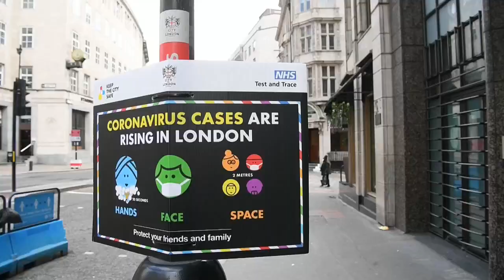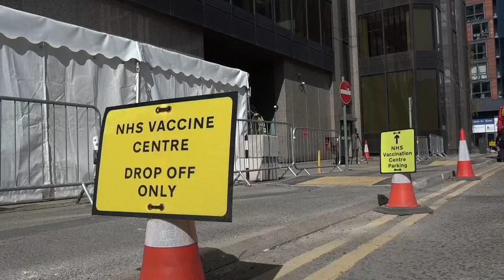El Reino Unido alcanzará la inmunidad de rebaño el 12 de abril, según estudio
El Reino Unido, que ha vacunado contra la covid-19 a más de la mitad de su población adulta, alcanzará la llamada "inmunidad de rebaño" el 12 de abril, según cálculos del University College London (UCL, en inglés) publicados este jueves.

¡Visítenos!